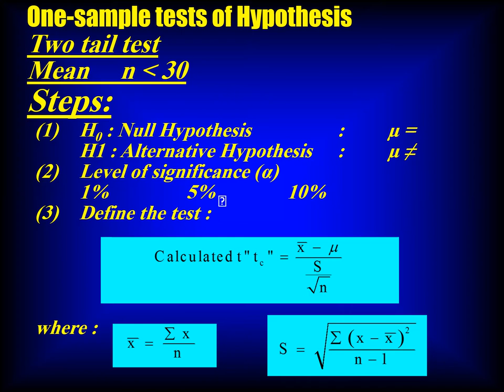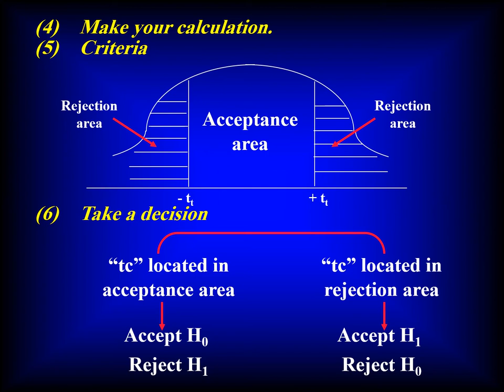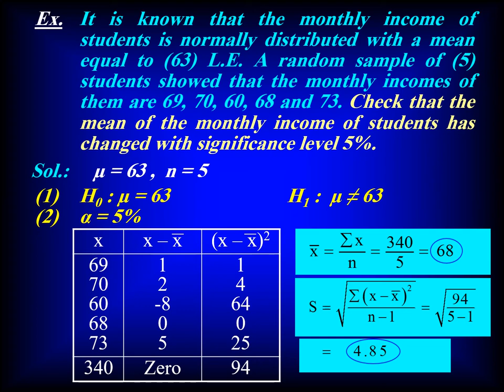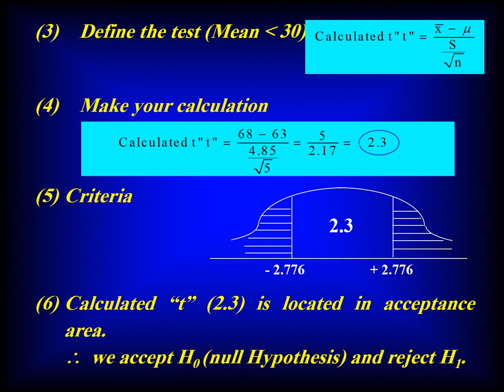دراسات تجارية باللغة الإنجليزية (إحصاء)- د/ ممدوح عبد العليم - test of hypothesis